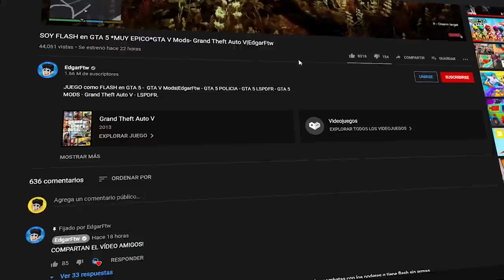EJERCITO MEXICANO en GTA 5 *FORD* GTA V Mods - Grand Theft Auto V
EJERCITO MEXICANO en GTA 5 *FORD GT* GTA V Mods - Grand Theft Auto V|EdgarFtw - GTA 5 POLICIA - GTA 5 LSPDFR - GTA 5 MODS - Grand Theft Auto V - LSPDFR.

- Canal Secundario: @EdgarTwo